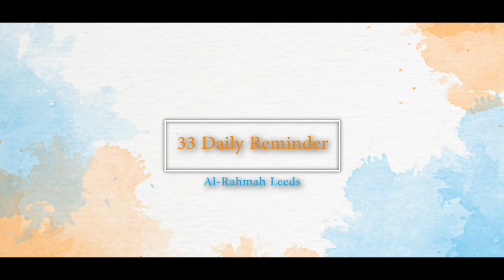33 Daily Reminder | Sheikh Rashed Al Madani